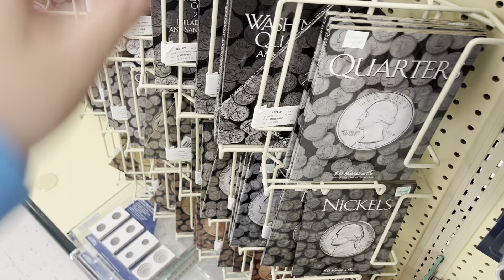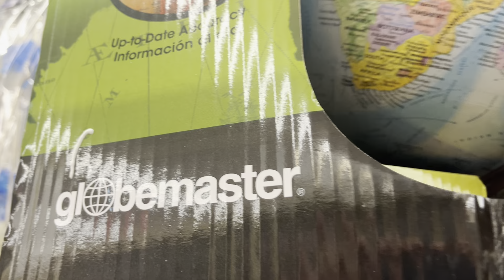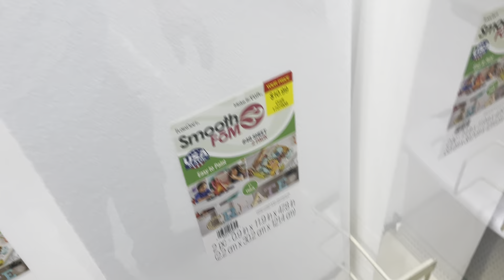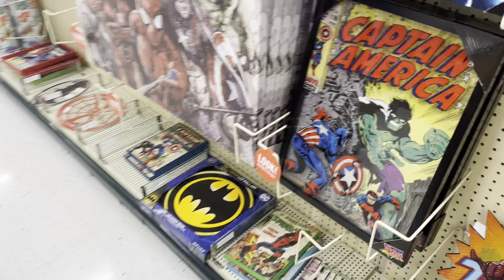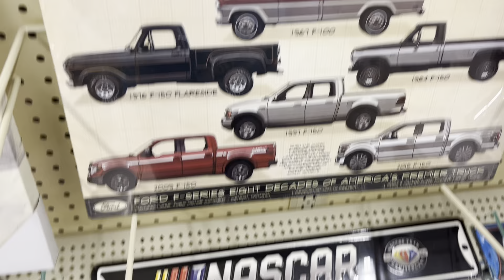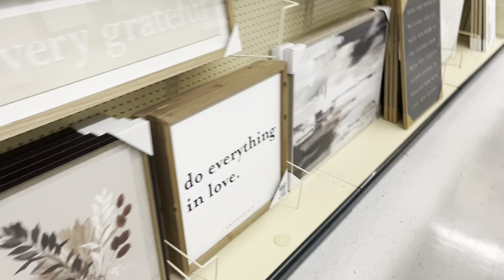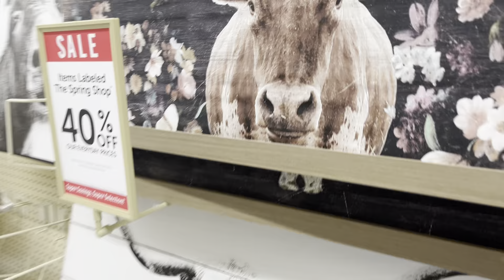Visitamos una muy económica